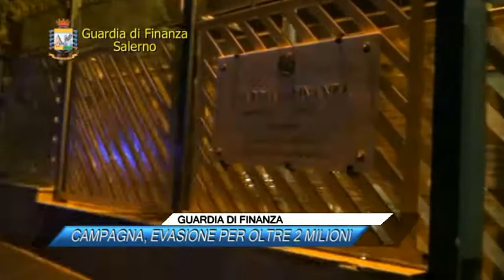GUARDIA DI FINANZA CAMPAGNA, EVASIONE PER OLTRE 2 MILIONI